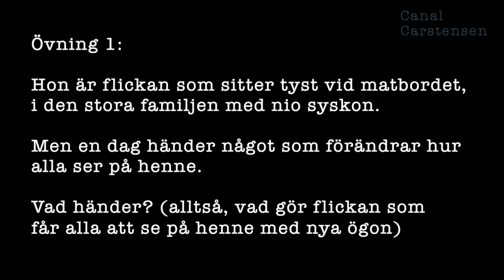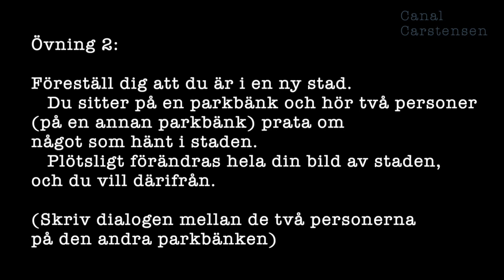Romanskrivarskolan #12: Tre viktiga karaktärer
Om du inte får fart på din berättelse kan det bero på att du behöver fylla handlingen med karaktärer som gör skillnad.

I detta klipp ger jag dig exempel på tre karaktärer (eller funktioner) som tar berättelsen många steg framåt.